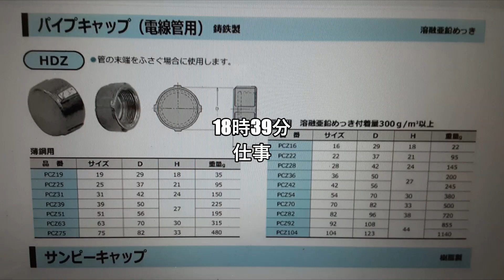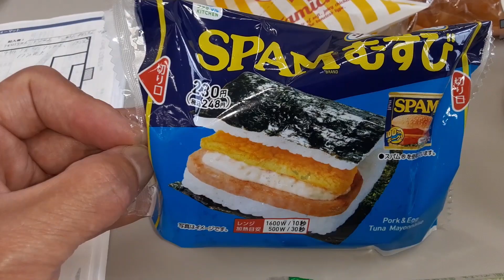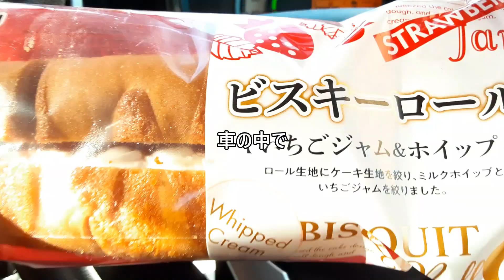【45才プランシェの道サッカー友情マッスル編】2022年6月10日～6月12日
【自己紹介】
45才ひとり経営者のおやじが、プランシェ成功を目標に、日々の筋トレ中心のルーティーンをvlog形式でお送りします。
私は2021年に部長で13年間務めた電材卸売りの会社を退職し独立しました。13年間サラリーマンの間で、日本サッカー協会C級ライセンス取得、第二種電気工事士取得、第一種電気工事士取得、一級電気工事施工管理技士取得。
2021年10月に電気資材販売、電気工事の電気のプラットホーム、さくらじまWORXSを立ち上げて、今は一人で経営しております。
25才まではサッカー選手をしており、それまではサッカーしか考えられませんでしたが、セカンドキャリアを意識していき、31才の結婚を機に一気に仕事に打ち込み、仕事の面白さ、資格取得の挑戦、そして経営、独立を夢を抱くようになり、そして夢の一つ、会社経営を達成できました。

サッカーは諦めたわけではなく、今も鹿児島のN.UNITED.KAGOSHIMAの指導者としてサッカーに関わらせていただいております。
人に教える事は天職であり、コーチ業はやりがいがある仕事です。

サラリーマンの間で全力を注いだこと
1．仕事　2．サッカーコーチ　3．プランシェへ成功の為の筋トレ

そして何より僕のモットーは挑戦、行動あるのみ

2019年9月ダンボールマンで防護服を作り、スズメバチの巣を対峙する無謀な挑戦を動画をTwitterにアップした所、
翌日のフジテレビのとくダネ！に取り上げられる。
これがダンボールマンの由来！

【経歴】
1998年～2001年　佐川印刷SC所属
2001年　ヴォルカ鹿児島所属　現役引退
2002年　佐川急便入社
2005年　ヴォルカ鹿児島フロントスタッフで復帰
2008年　結婚　ヴォルカ鹿児島退社　安田電機㈱入社
　　　　日本サッカー協会C級ライセンス取得　第二種電気工事士取得
2009年　蒲生FC監督就任
2013年　第一種電気工事士取得
2016年　蒲生FC監督退任　LIBERTY.FC監督就任
2018年　LIBERTY.FC監督退任　福岡へ単身赴任
2019年　N.UNITED.KAGOSHIMAU-15　アドバイザーコーチ就任　フジテレビとくダネ！に出演
2021年　一級電気工事施工管理技士補取得
　　　　安田電機退職
　　　　さくらじまWORXS設立
2022年　一級電気施工管理技士合格
　　　　日本サッカー協会Bライセンス取得中